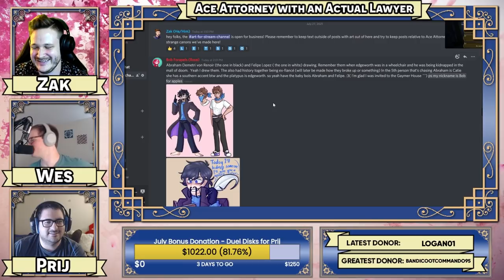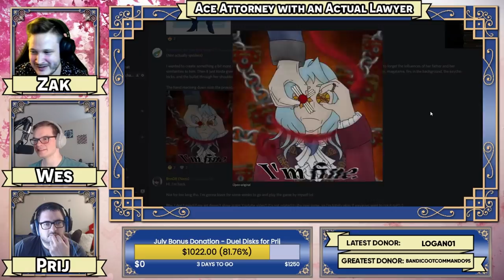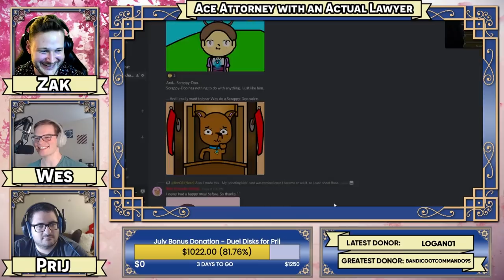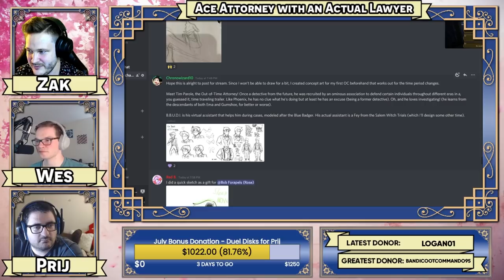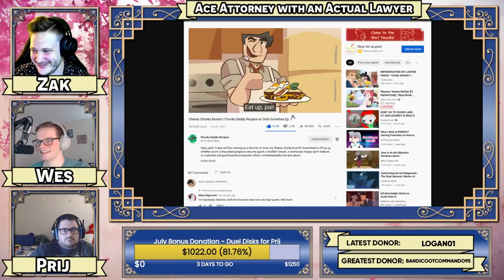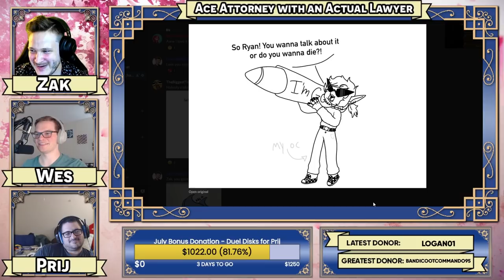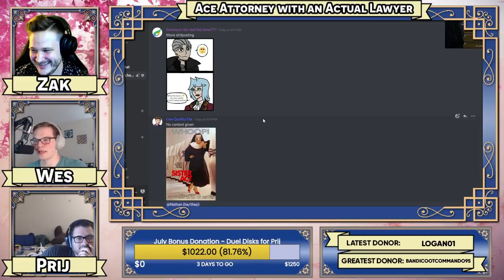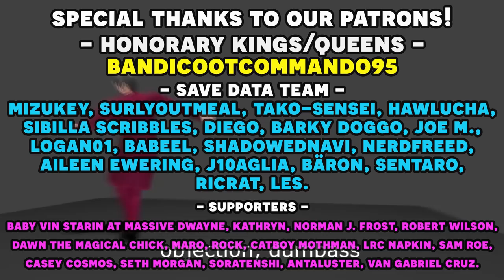The Great Ace Attorney Chronicles with an Actual Lawyer! Part 2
Here's the 2nd episode in our Great Ace Attorney Chronicles with an Actual Lawyer let's play series! We have our real lawyer to playthrough the Ace Attorney franchise and show us just how realistic is the court system depicted in Great Ace Attorney Chronicles let's play as well as our professional voice actor voice all the roles! In this episode, we continue the first trial and cross-examine two witnesses at once! Can the council of Kazuma Asogi help us prevail?

Timestamps:
00:00 - Gameplay
1:29:55 - Art Time!